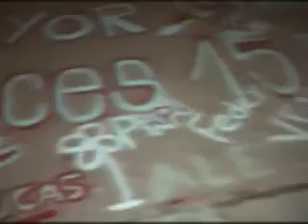Escrache Georgina.mp4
Georgi cumplió sus 15 y sus amigos y familia la fueron a saludar con muchas ganas de hacer algo inolvidable.